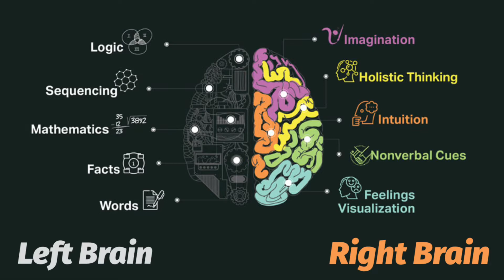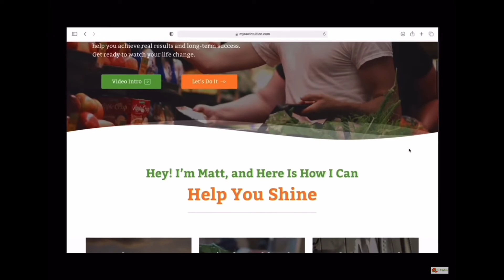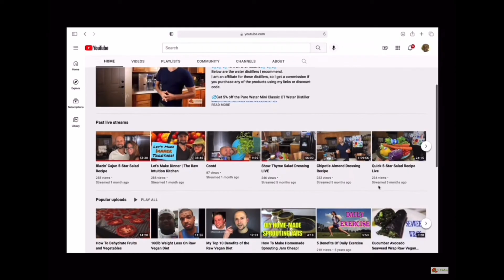TONY WRIGHT FINDS THE RAW FOOD DIET UNLOCKS THE CREATIVE BRAIN | Return To The Brain Of Eden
Tony Wright’s book, Return to the Brain of Eden: Restoring the Connection between Neurochemistry and Consciousness

5 Amazing Breakfast Smoothie Recipes when you sign up to our newsletter!

🙏SUPPORT
Support Raw Intuition's efforts in changing lives